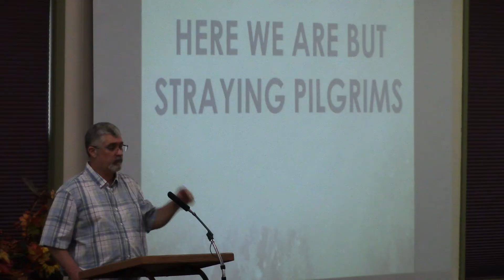10-10-2021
Sermon: Jerry Gibson
Machesney Park, IL